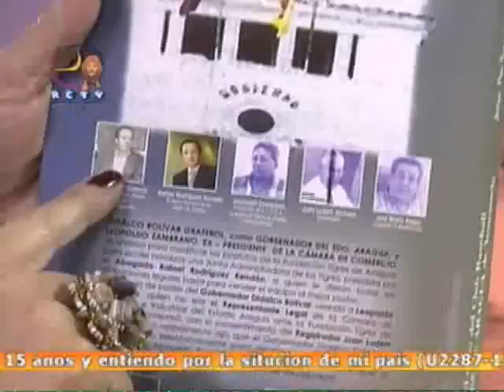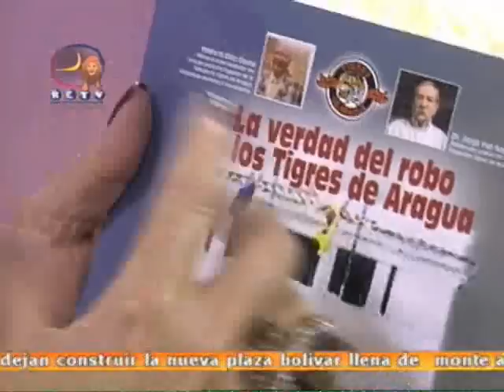La Bicha 31dejulio I (1)